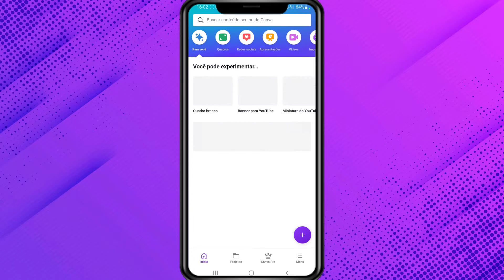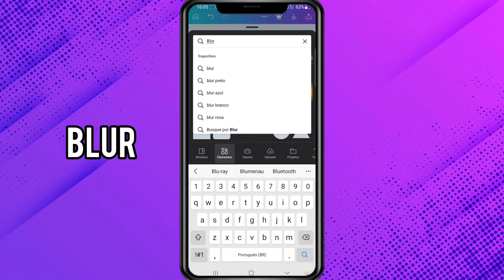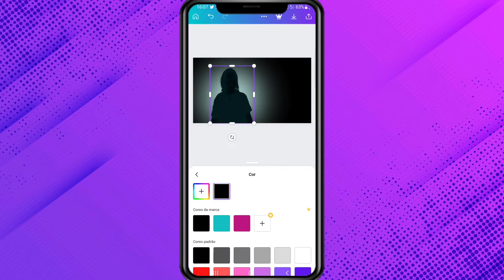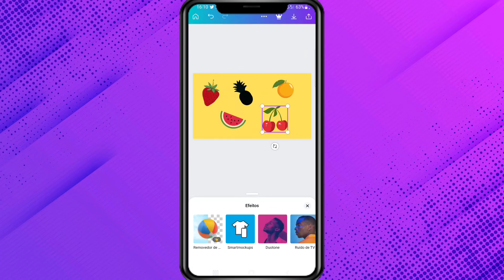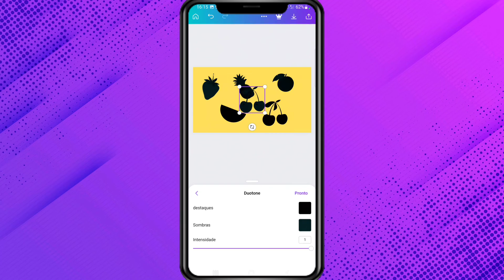COMO FAZER EFEITO SILHUETA NO CANVA PELO CELULAR / Tutorial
Olá,  pessoal!

Nesse vídeo eu mostro como fazer um efeito silhueta pelo celular através do aplicativo Canva.

João 3:16